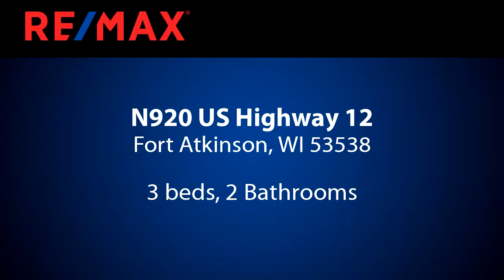Home for sale - N920 US Highway 12, Fort Atkinson, WI 53538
Country living, minutes to Fort Atkinson, Whitewater - Fort Atkinson School District. This beautiful home is located on 1.58 acre rural, wooded lot. The home features 2 bedrooms, full bathroom on main level; master suite on upper level with balcony. The main floor consists of great room with beautiful stone fireplace, eat-in kitchen, island with snack bar, patio door to spacious deck overlooking your private back yard. Lower level features rec room for entertaining. Covered front porch to watch birds, wildlife. Newer mechanicals, well maintained home.

Bedrooms: 3
Bathrooms: 2
Square Feet: 2230
Price: $279,000

04/05/2019 10:27:07 am

Last modified: